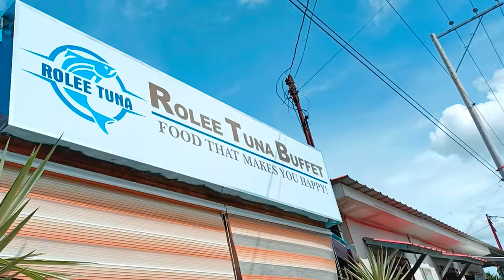SIMPLE CHRISTMAS PARTY / LINE-4 DAVAO 1 PLANT / COCA COLA BEVERAGE PHILIPPINES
Simple Christmas party of line 4 personnel production department,coca cola beverage Philippines,davao 1 plant,davao city